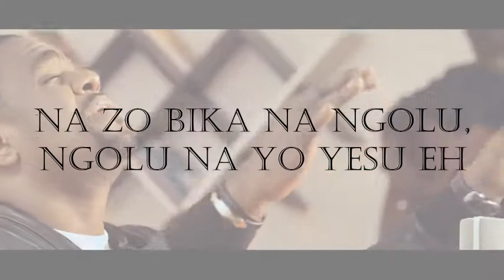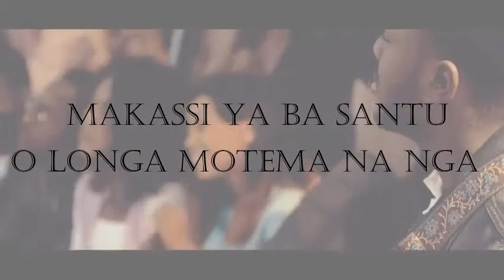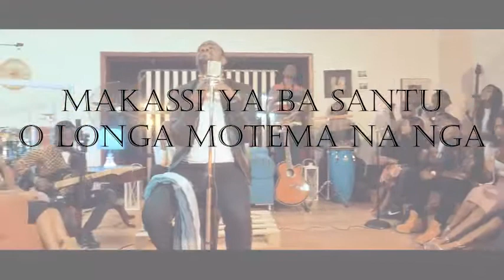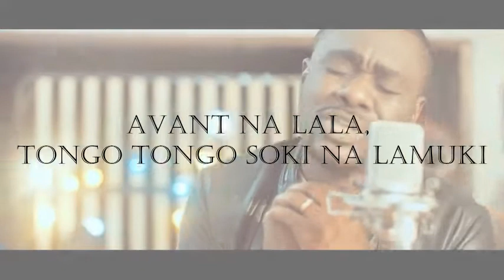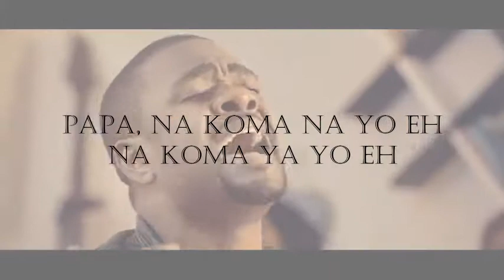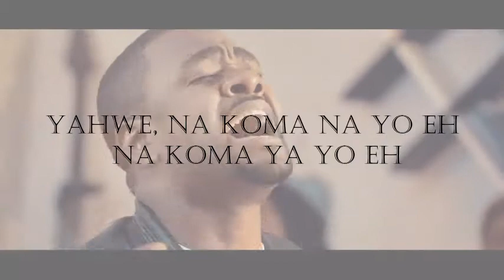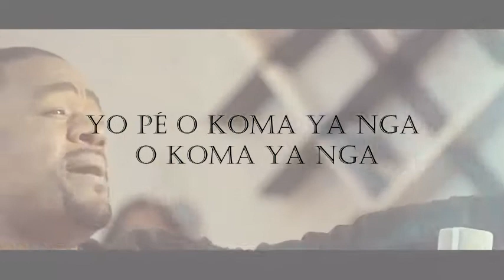Mike Kalambay- Liziba Lyrics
Lyrics for Mike Kalambay song Liziba